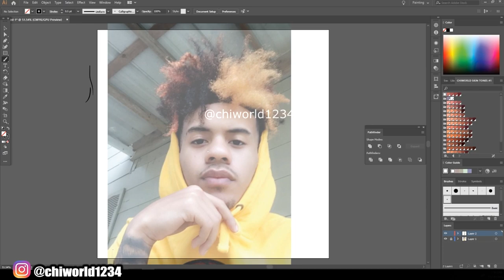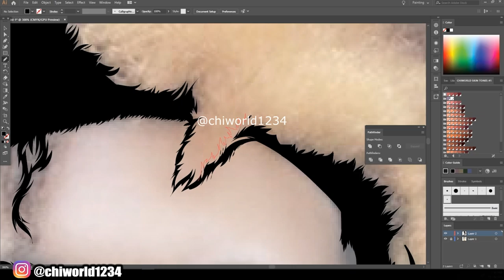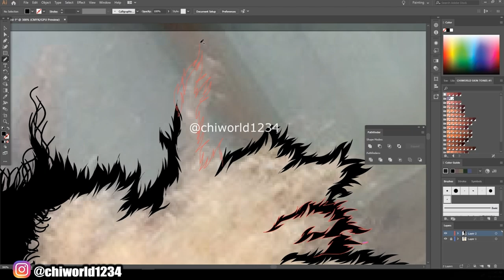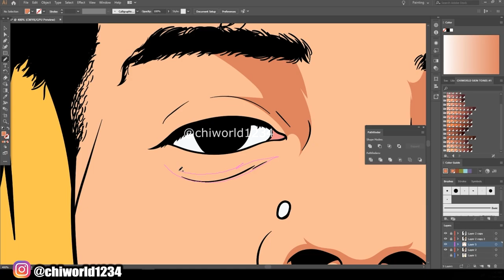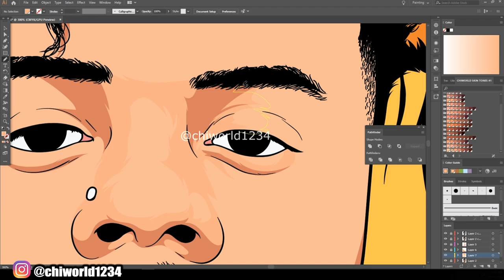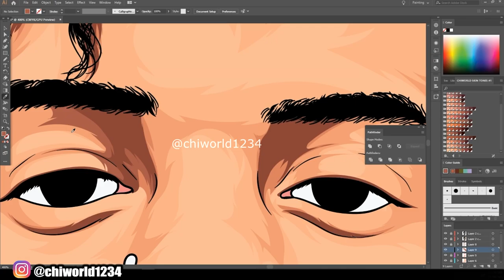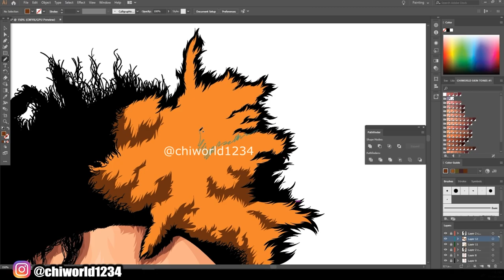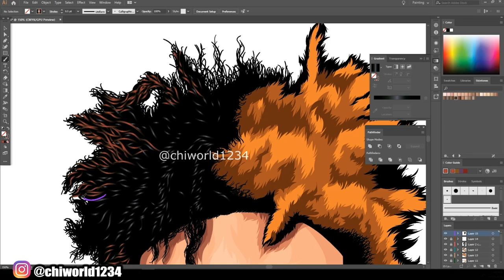SPEEDART ( ADOBE ILLUSTRATOR ) USING MY COLOR PACK LINK BELOW